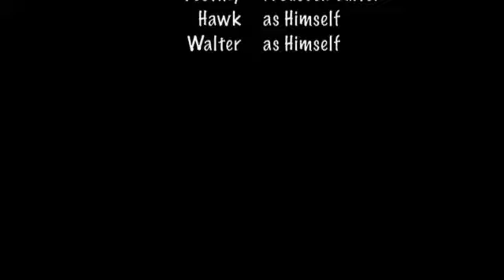Boxer and Boston go crazy at a Lure Course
Our Boston Terrier Hawk absolutely loves doing lure courses. We took him and our Boxer Walter to one and this is the awesomeness that ensured